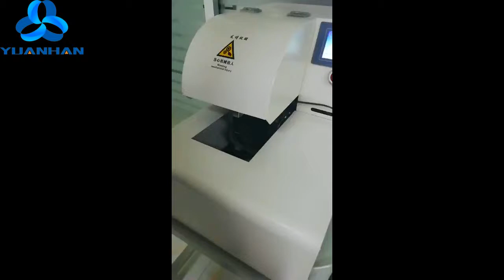Parallel Cable Flat Cable Taping Machine YH-690P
This semi-automatic wire harness tape wrapping machine is specially designed for taping flat cables. It can also be used to tape round cables.